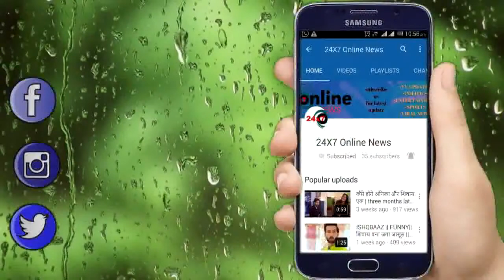ISHQ MEIN MARJWAN || UPCOMING || दीप हुआ पागल आरोही और तारा को एक साथ देख कर